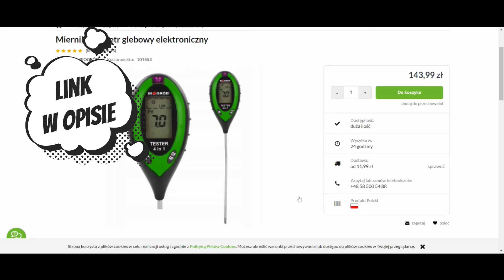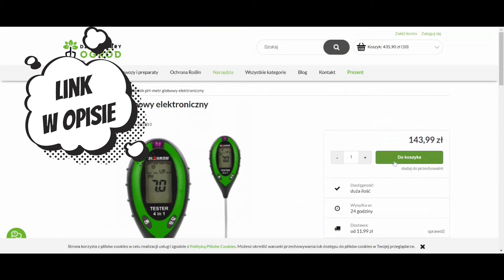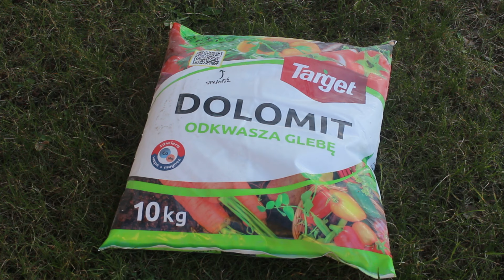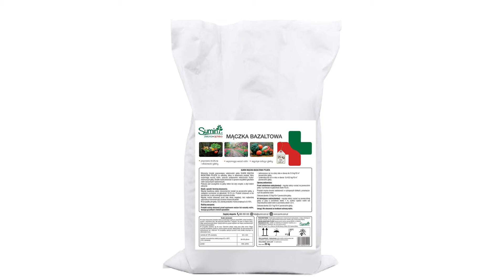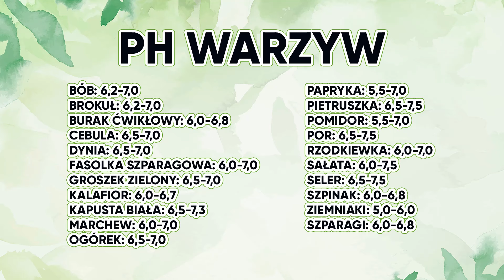Odkwaszanie gleby - MECH na trawniku - wapnowanie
Tym razem przyszedł czas na odkwaszanie podłoża. Właśnie późna jesień jest najlepszą porą na taki zabieg.

Oznaką zbyt kwaśnej gleby zazwyczaj jest mech. Może być on zmorą trawnika.

Ale też zbyt kwaśna gleba w ogródku warzywnym nie jest pożądana...

W tym filmie pokazuję jak wyglądał mój trawnik z mchem przed odkwaszaniem. Pokazuję też jak wyglądał on 7 miesięcy po odkwaszeniu.

Powiem też jakich naturalnych preparatów warto użyć do odkwaszania gleby w ogrodzie.